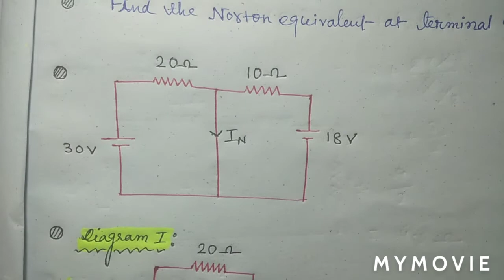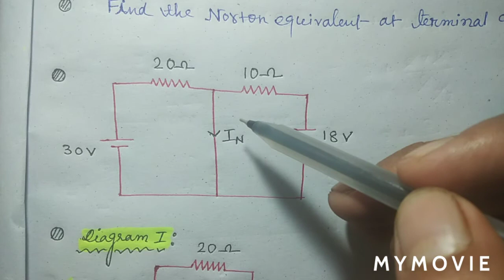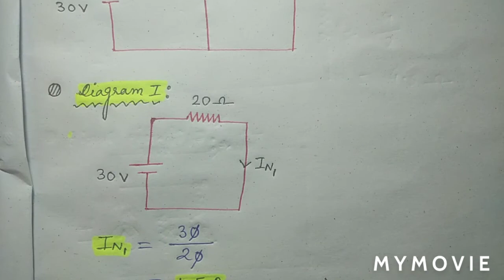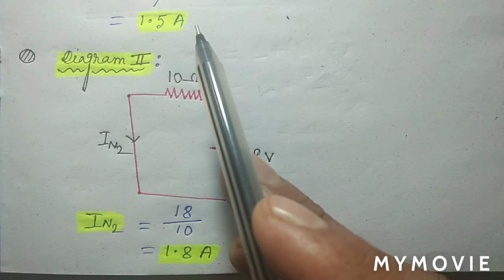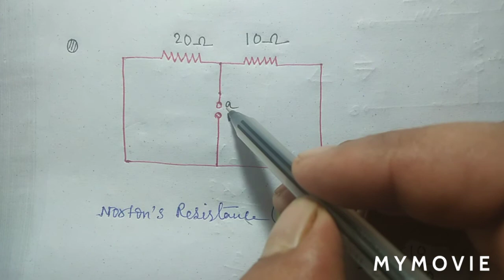NORTON'S THEOREM PROBLEM SOLUTION 2